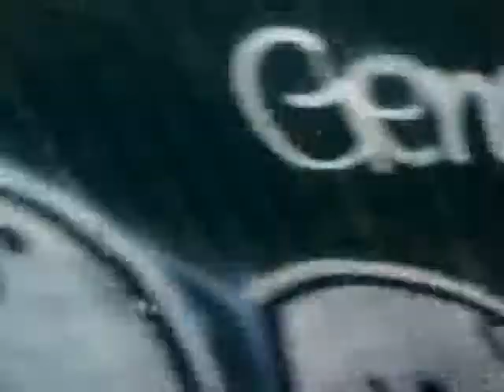tchem - Coney Island & Train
Just a video of the NYC - Feb 10, 2010 blizzard as seen in Coney Island and parts of Brooklyn (wasn't much of a blizzard). Also, there is some simple music that I wrote over both of the parts.